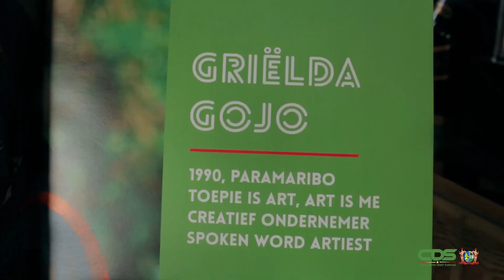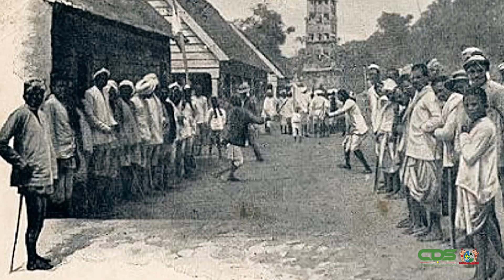DAG DER MARRONS JAARLIJKSE COLLECTIEVE HERDENKINGSDAG OP 10 OKTOBER